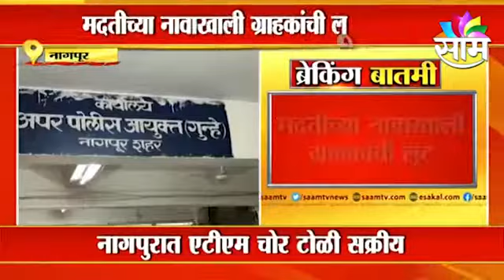Nagpur ATM News | उपराजधानी बनतेय गुन्ह्यांची राजधानी | Nagpur Crime | Sakal Media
Nagpur ATM News : उपराजधानी बनतेय गुन्ह्यांची राजधानी
नागपूर - भामट्यांकडून एटीएममध्ये ग्राहकांची फसवणूक. नागपूरात एटीम चोर टोळी सक्रीय. एटीम चोरीचा नवा धंदा